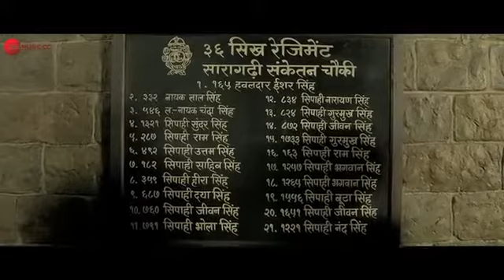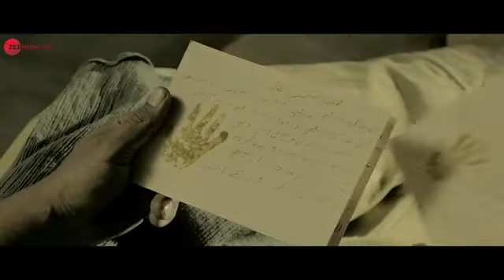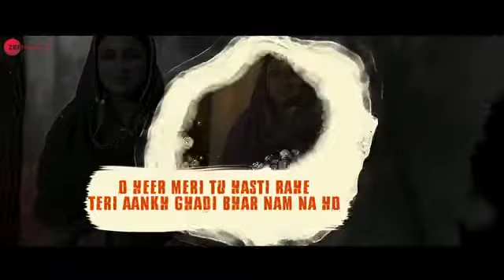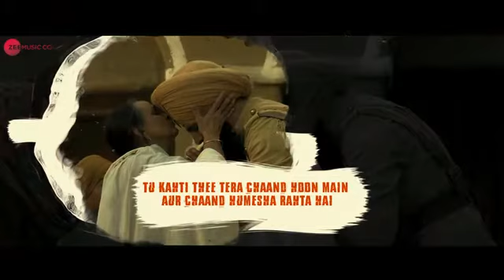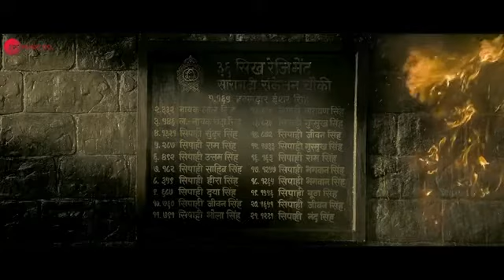12 August 2021